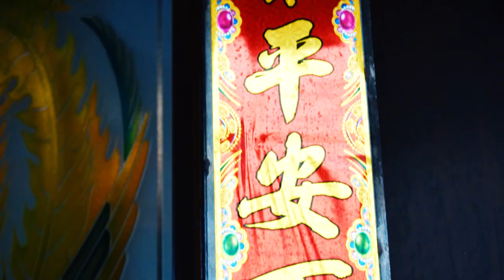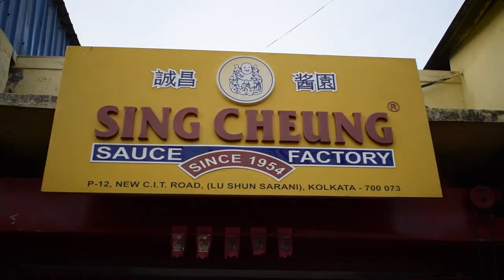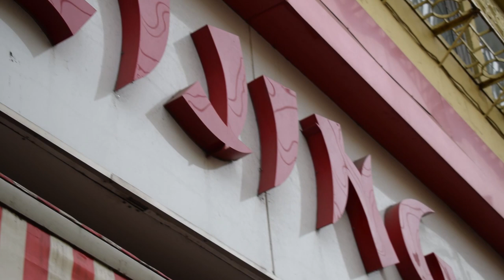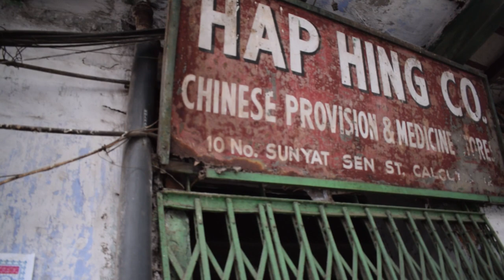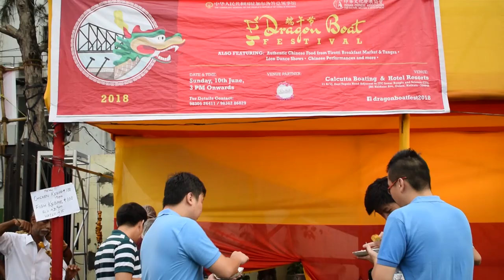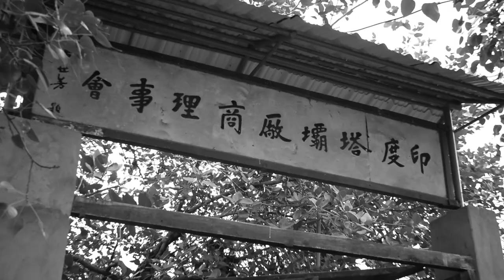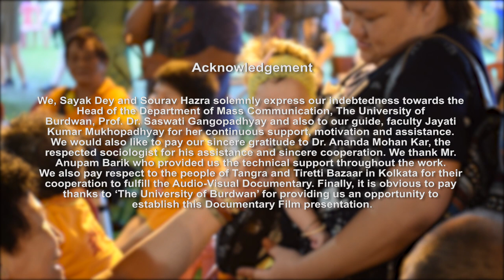𝗧𝗵𝗲 𝗛𝗮𝗸𝗸𝗮 𝗖𝗵𝗶𝗻𝗲𝘀𝗲 𝗼𝗳 𝗞𝗼𝗹𝗸𝗮𝘁𝗮: 𝗙𝗮𝗱𝗶𝗻𝗴 𝗔𝘄𝗮𝘆 | Chinese Vlog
This documentary brings you the essence of diminished culture of China Town in Kolkata. The crosswinds of lifestyle, ethnic culture,foods and lot more. From tannery to torque of life, pickle to mixed religion all makes a fulfilment to its best.